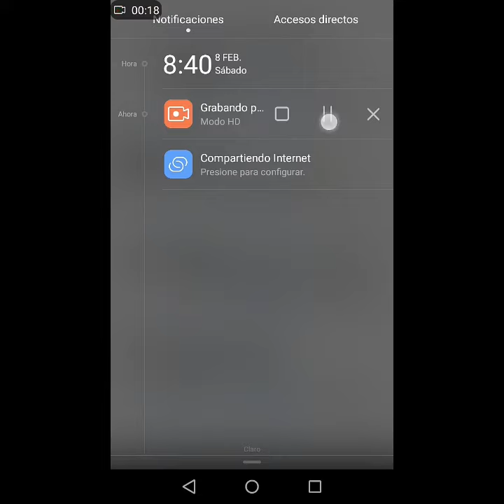Bolitos mix Dj Alx Crazys Records (Descarga Completa en la descripción del video)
06 de febrero... Hoy es un día especial ya que es mi cumpleaños no abra pastel pero si un mixito 😂🍻
Por no tener derechos de Autor no estará disponible en YouTube pero si en Mediafire

▶Titulo: Bolitos Mix 2020
▶Artistas: Leo Dan
▶Productora: Crazys Records
▶Produce: Dj Alx El De Las Mezclas Fashion
▶Link de Descarga: